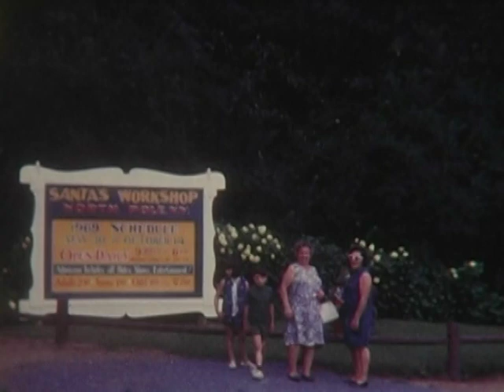1969 Santa's Workshop, North Pole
July, 1969 vacation to Santa's Workshop, North Pole in Wilmington, New York.